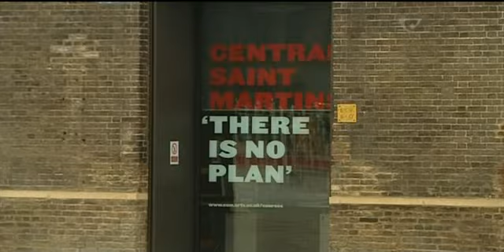Kiwi House for Olympics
There are only 30 more days left until the start of the London Olympics and a 'kiwi house' has been opened to promote NZ to the world. The building was launched by the New Zealand Olympic Committee and it is located in the heart of King's Cross.